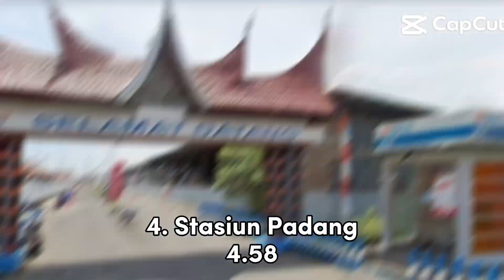7 STASIUN DENGAN CSI (Customer Satisfaction Index) TERTINGGI DI INDONESIA